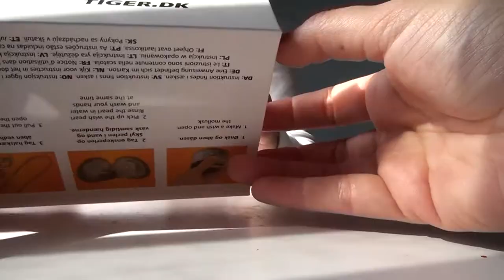Colgante con perla de los deseos - Wishpearl Necklace de Tiger - Laia Land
El otro día fuimos de shoping por el centro y encontramos este original collar que Laia pensó que era un regalo ideal para el día de la madre. Se trata de un collar y una concha que contiene una perla de un color con significado. Es un regalo muy original.
En este vídeo lo abrimos delante de la cámara del estilo "unboxing".

♥ Besito corazón para todos ♥